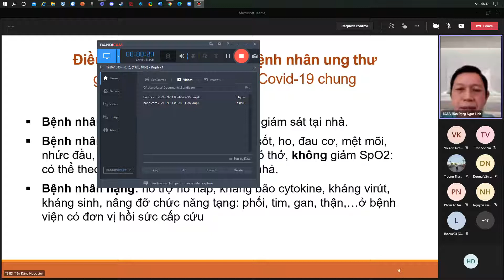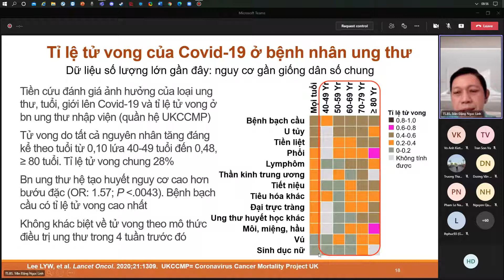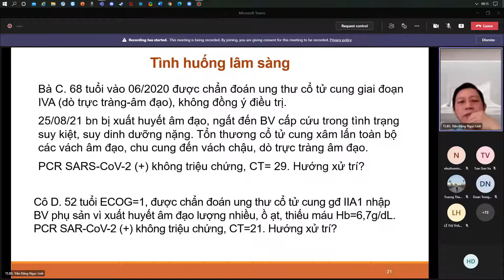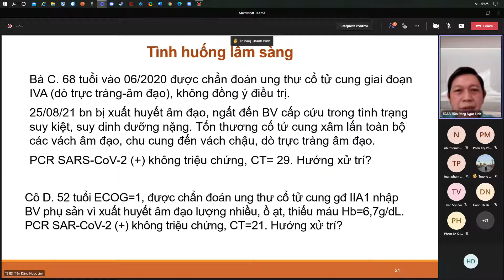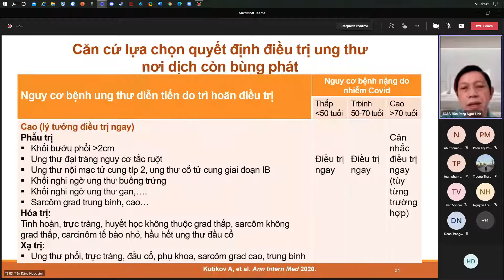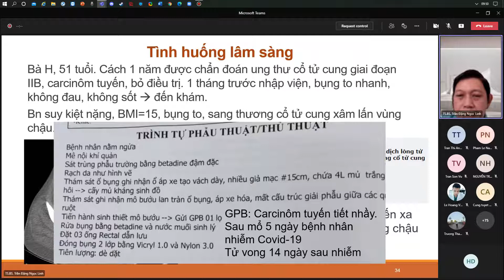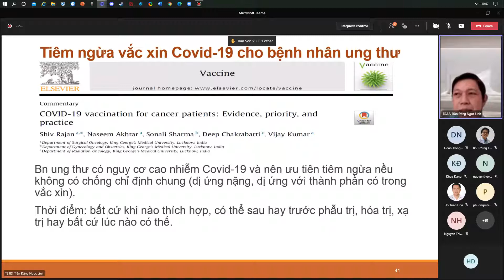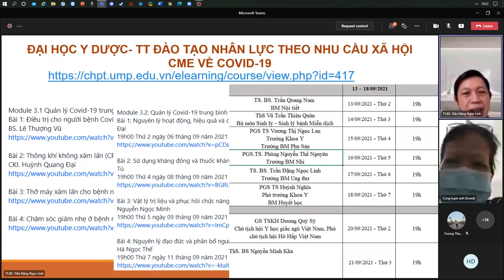Bệnh nhân ung thư và Covid 19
BM Ung Thư ĐHYD HCM - Thầy Linh